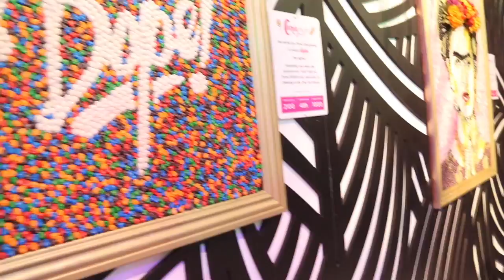Hannah's 20th Birthday